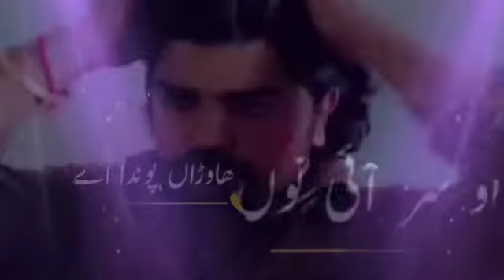Mehfl e ishqکالا رنگ بہت پسند تھا اس کو. اس نے میری عیدیں بھی مُحَرَّم کردیں.